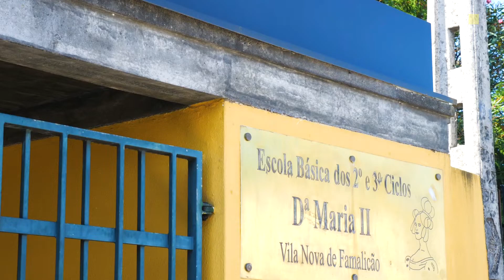Cantina e refeitório da Escola D. Maria II estão requalificados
As crianças e jovens da Escola D. 2,3 D. Maria II estão a usufruir de uma cantina e refeitório requalificados. A intervenção implicou piso novo, pintura e equipamentos de cozinha. O investimento foi municipal, no valor de 107 mil euros. O resultado foi observado na manhã desta terça- feira pelo presidente de Câmara, Mário Passos.